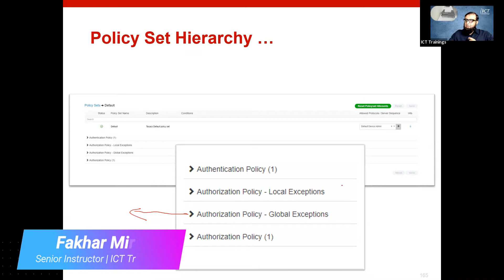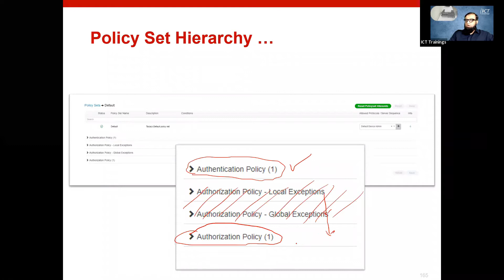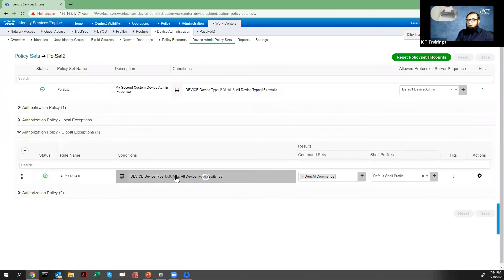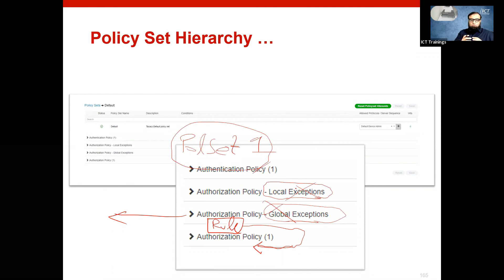Cisco ISE - Understanding ISE Policy Set Architecture - Part 6 (Urdu / Hindi)